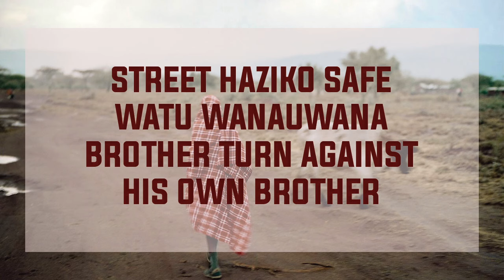Stalawa ft Nazizi - Ukiangalia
Reggae's African connection meets the global ethos of Glasgow's Scotch Bonnet Records for their historic new EP. French-born, Glasgow-based producer Stalawa has voiced a talented selection of East African vocalists to thrilling effect, over his heftiest roots rub-a-dub rhythms. This project is the culmination of multiple fruitful visits to Kenya and Uganda by Scotch Bonnet proprietors, Mungo’s Hi Fi sound system. It has been fine-tuned between Glasgow and Kampala over the last three years.